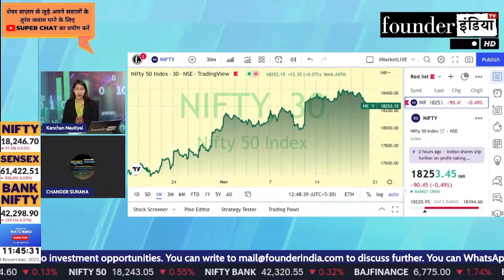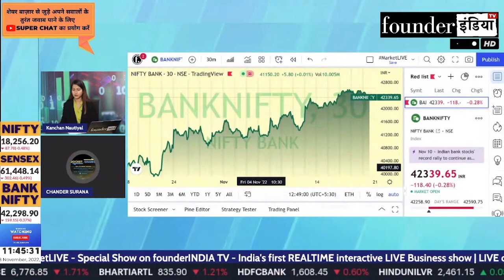Nifty & Bank Nifty में क्या करें? Expert Opinion by Chander Surana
जानिए Stock Market Expert Chander Surana की राय |

Analysis of: Stock Market Indices

Shows on nifty banknifty StockMarket equity trading investment commodity personalfinance reviews marketanalysis startups nifty sensex and much more.